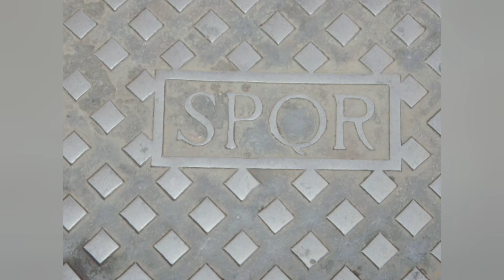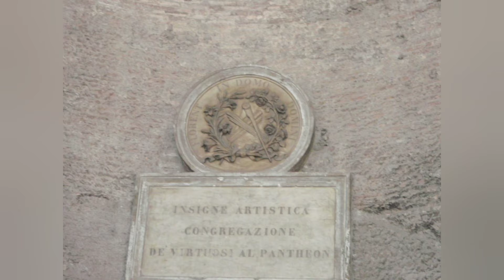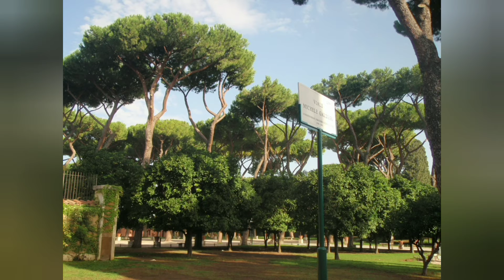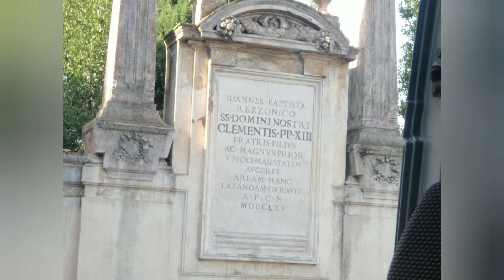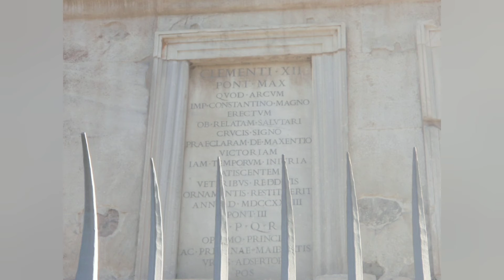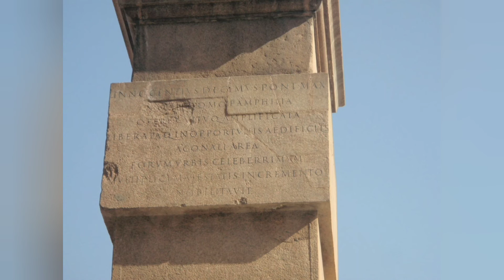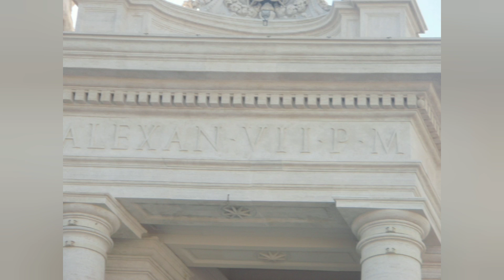A journey through Roma (Rome)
Join me as I take you on a picturesque view of modern Roma or as Americans say Rome.  Saw many incredible sights and little sad to see how some of the sites were attempted to be erased.  Hope all of you who would have liked to go to Rome can enjoy through the eyes of my lens.